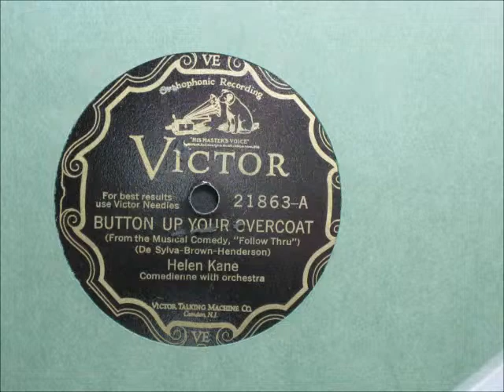Button Up Your Overcoat - Helen Kane - Victor Records 21863-A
Victor Records 21863-A

As heard coming from the phonograph in the bombed-out Emporia Towers.

-Technical Info-

Recorded using the Numark PT-01 with a 78 diamond needle.

RIAA removed and re-equalized using Audacity and the "78rpm playback curves" wiki page (RCA Victor, 1925 78 RPM)